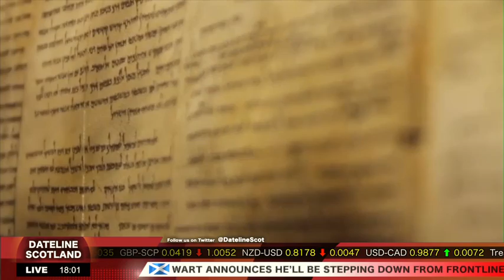Dateline Scotland: Episode 1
This week's headlines:  Jesus Christ backs the Better Together campaign; Vote No Borders moves for UK to form union with France; and pitch invasion delays Glasgow Commonwealth Games for 11 hours.

Dateline Scotland:  The news in Scotland, by which we mean news, in Scotland.

if you're feeling generous, as whilst we do enjoy making this, it does need some funds to keep it going.